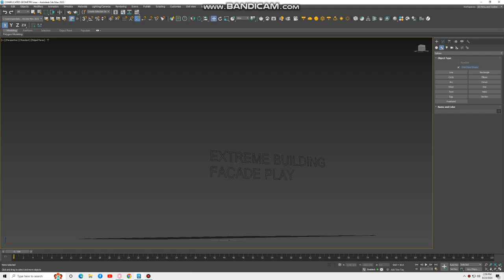EXTREME BUILDING FACADE PLAY